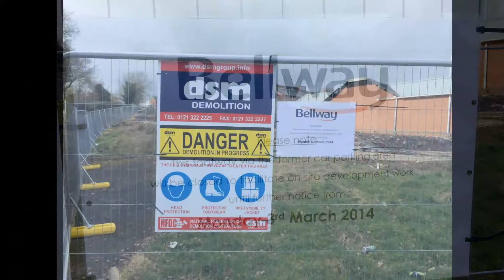Church Hill Development Phase 2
A look back at the construction around Melbury Way in Church Hill